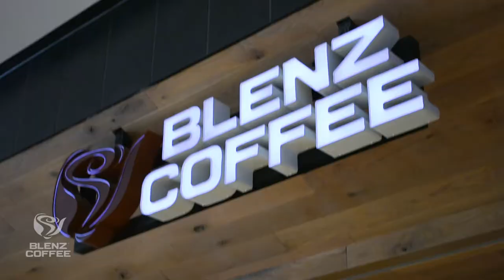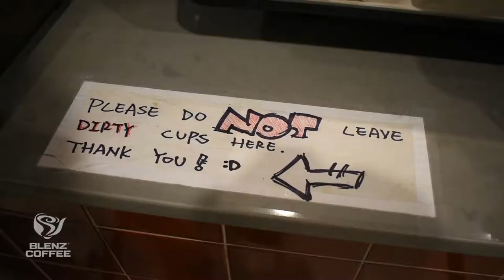Blenz Coffee at Richmond Center : Promotional Video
BCIT - New Media Design & Web Development
Term 2 Video and Audio Project B

This is a promotional video for Blenz Coffee, located at Richmond center. This project was created by Megumi Shimada, Ivy Shao, and Jiwon Kim (Leah Kim) with the permission of the owner of Blenz coffee branch at Richmond center.

Video edit: Adobe Premiere Pro CC 2017
Graphics: Adobe Illustrator CC 2017 & Adobe Photoshop CC 2017